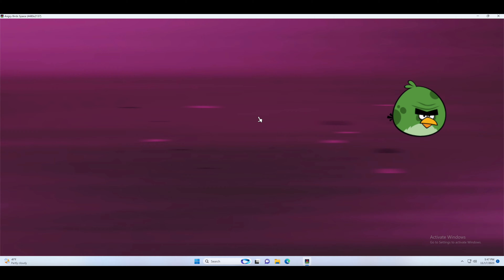Angry Birds Space PC Version 1.0.0 Pig Bang Levels 11-20 & Eggsteroid 2